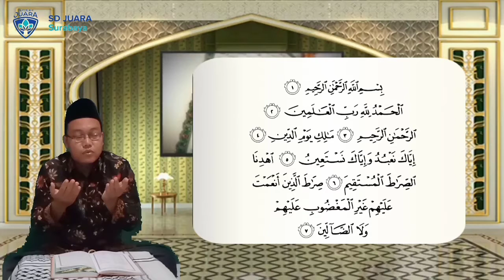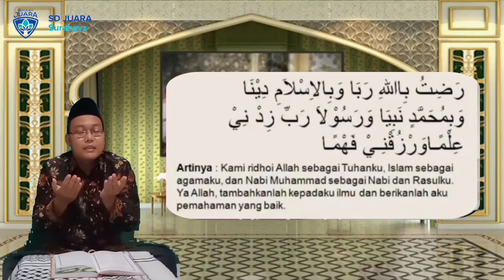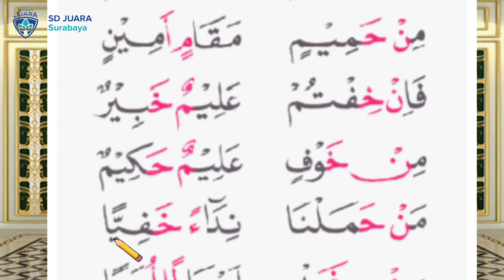Pembelajaran Ttq Tilawati jilid 5 hal 22